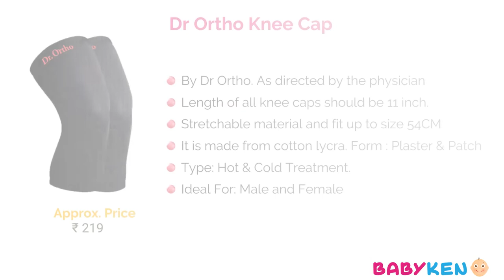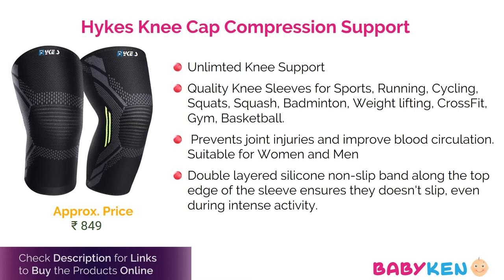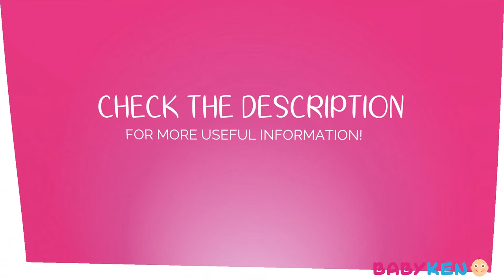10 Best Knee Sleeves / Knee Caps for Men and Women With Price | Budget Knee Brace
Great Summer Sale Deals Buy products across Home, Kitchen, Garden, Furniture, Sports and more now online at Amazon India All Beauty Blockbuster Deals Deals on T-shirts, Dresses & more Great Republic Day Sale - Check Best Deals Dr Ortho Knee Cap (Black, Universal Size Knee Cap for Knee Support, Gym)
Nivia Adjustable Knee Support
Boldfit Knee Support Cap Brace/Sleeves Pair For Sports

Hykes Knee Cap Compression Support for Gym Running Cycling Sports Jogging Workout Pain Relief

TYNOR Tynor Knee Cap -Pair

Strauss Adjustable Knee Support Patella

kossto Adjustable Knee Cap Support Brace

FEGSY Knee Cap for Men Sports Knee Brace

Joyfit Knee Compression Sleeve - Anti-Slip Design for Injury Protection, Recovery,Arthritis, Pain Relief, Sweat Resistant Knee Cap for Sports, Running, Gym, Cycling Best for Men & Women

JoyFit Knee Cap

EasyHealth Premium Compression Knee Support

Lifelong Rechargeable Pain Relief Knee Massager for Arthritis and Muscle Pain

Sorgen Unisex Adjustable Cold Compression Brace for knee Pain relief

What is the best sports knee brace/knee stabilizer available?
What is the best type of brace for arthritic knees?
Is it good to walk wearing a hinged knee cap?
What is the best product in knee support?
What is the best way to treat knee pain?